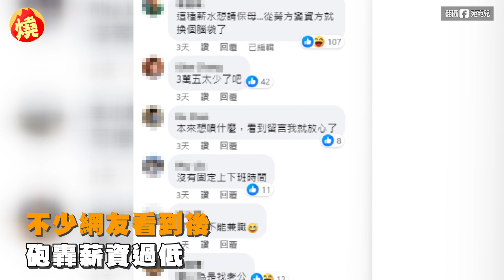宛宛兒公開徵才被罵慣老闆 現任助理揭「工作3年真實感受」：和網路上不同－全民話燒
在臉書上有著百萬粉絲追蹤的網紅宛宛兒，近日在社群平台上公開徵助理，並開出3萬元到3.5萬元的月薪，被許多網友指責吝嗇、慣老闆，造成不小的風波。而她也在2日晚間開直播澄清，更在昨（3）日採訪其中一位在職助理，邀對方分享這3年一起工作的感想，直言要讓網友聽聽，真的有在做的人現身說法，過程中，該名助理指出，自己可以做這麼久，是因為宛宛兒對每個人都很好，不像是網路上人家看到的這樣，間接替宛宛兒澄清了慣老闆的爭議。